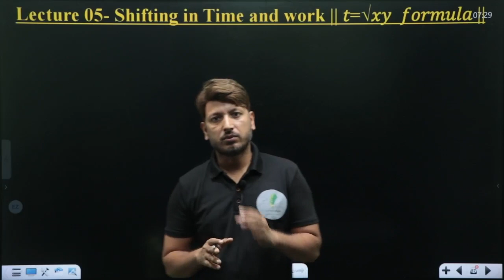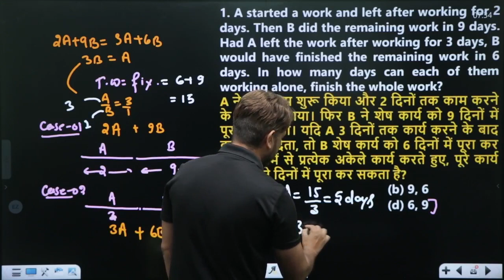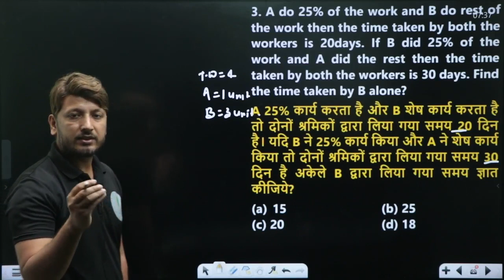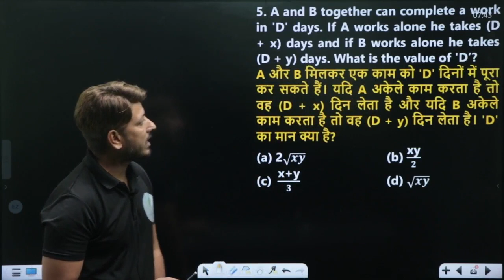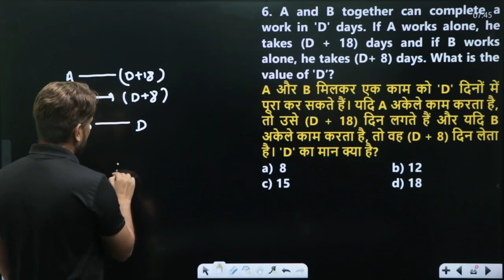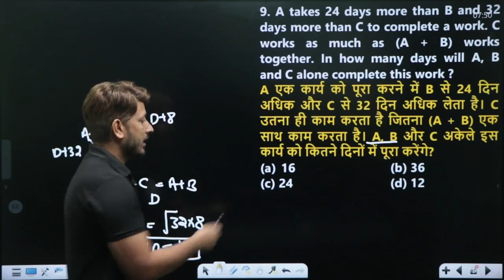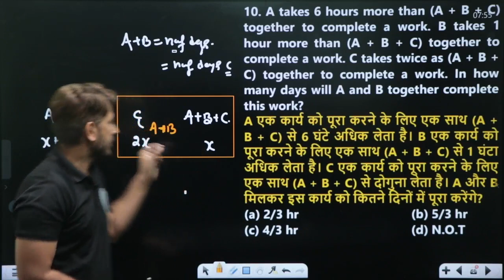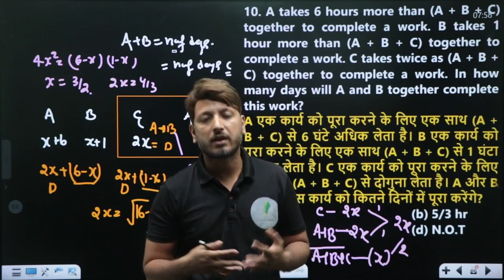TIME & WORK CLASS 05 I समय और कार्य I BASIC TO ADVANCE LEVEL